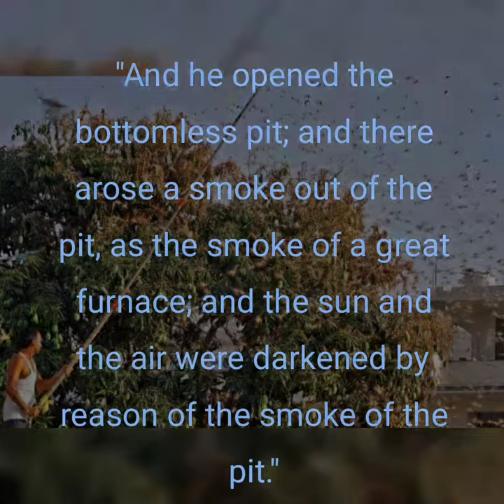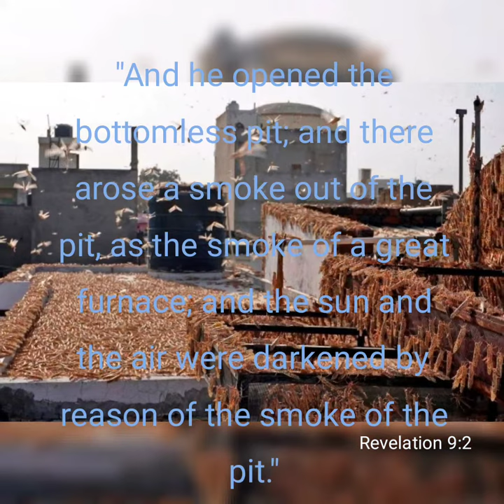SIGN OF APOCALYPSE: INDIA MAY 26 2020 UNDER WORST LOCUST ATTACT IN 3 DECADES